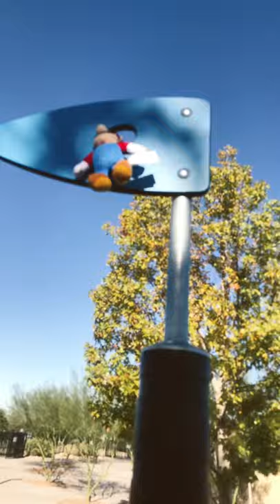The Flag pole￼